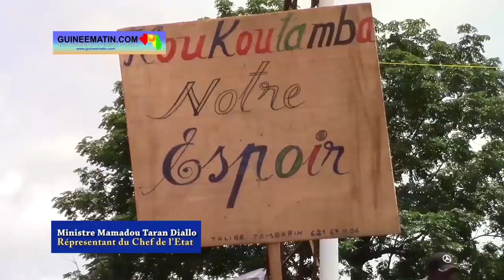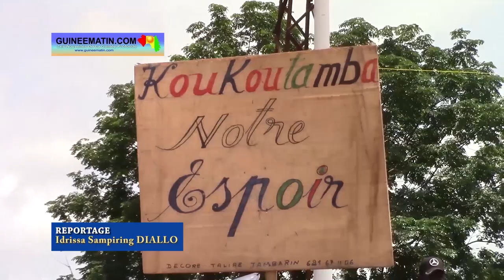Djokkein Alpha 2020 : journée de mobilisation pour la continuité dans la paix à Tougué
Le Mouvement Djokkein Alpha a organisé hier, jeudi 10 septembre 2020, une journée de mobilisation pour la continuité dans la paix à Tougué. L’évènement était rehaussé de la présence du coordinateur régional de la CODEC au Fouta, Mamadou Cellou Garaya Diallo accompagné du ministre de la citoyenneté, Mamadou Taran Diallo et du gouverneur de la Région Administrative de Labé, Elhadj Madifing Diané, rapporte un correspondant de Guineematin.com en Moyenne Guinée.